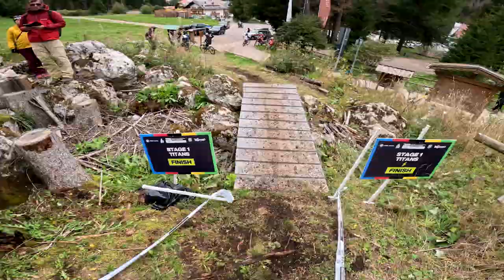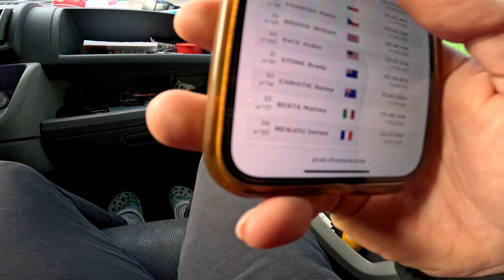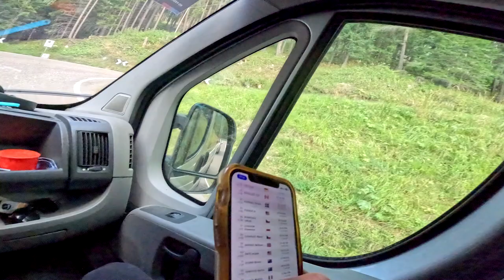ENDURO WORLD CHAMPS - RACE DAY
Thumbnail picture by Gregor Sinn